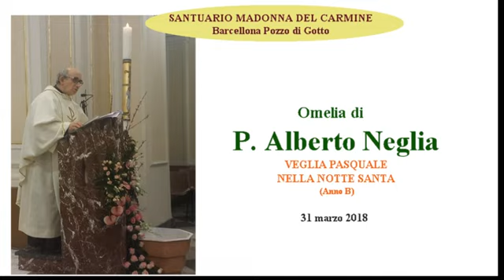Omelia p. Alberto Neglia - VEGLIA PASQUALE NELLA NOTTE SANTA - 2018